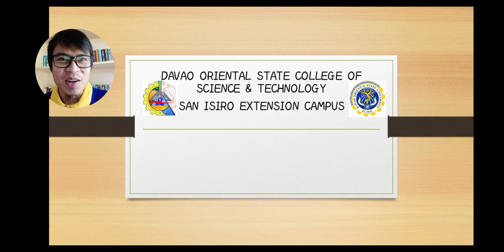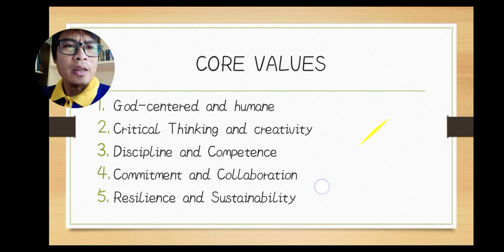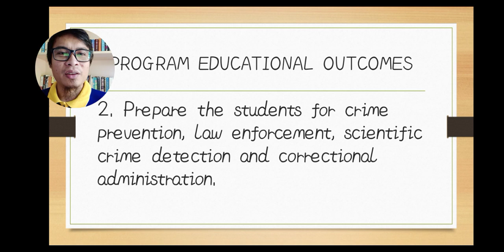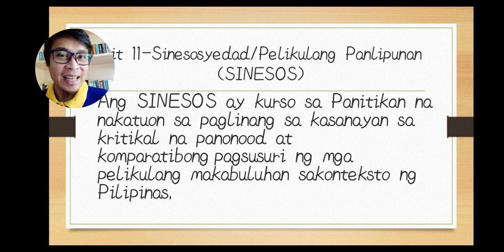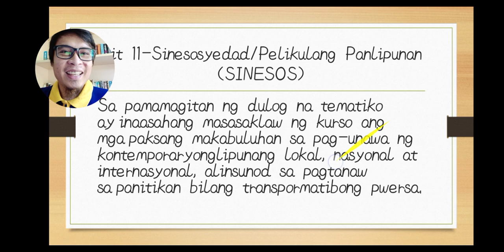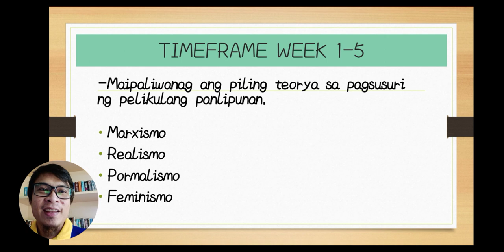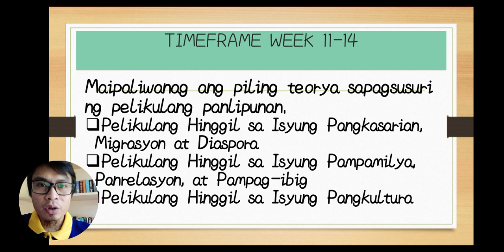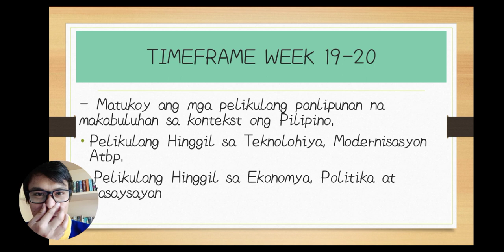Sinesosyedad/Pelikulang Panlipunan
Ang sinesos ay kurso sa panitikan na nakatuon sa paglinang sa kasaysayan sa kritikal na panonood at komparatibong pagsusuri ng mga pelikulang makabuluhan sa konteksto ng Pilipinas.

Sa pamamagitan ng dulog na tematiko ay inaasahang masasaklaw ng kurso ang mga paksang makabuluhan sa pag-unawa nga kontemporaryong panlipunang lokal, nasyonal at internasyonal, alinsunod sa pagtanaw sa panitikan bilang transpormatibong pwersa.